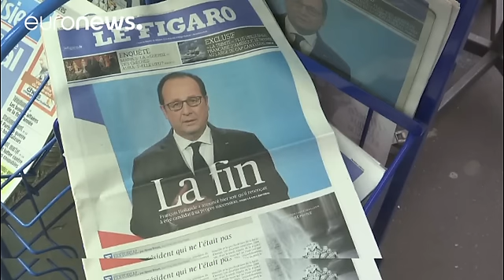Los socialistas franceses a la búsqueda de un candidato tras la renuncia de Hollande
No ha sido una sorpresa pero ha ocupado todas las portadas de la prensa  francesa. Un alivio también en el Partido Socialista. Entre los primeros llamados a formalizar su candidatura en las elecciones internas de los socialistas franceses está el primer ministro de Hollande, Manuel Valls.

Valls planea defender la labor de gobierno encabezada por Francois Hollande: "Tenemos que defender nuestro legado, tenemos que defender esta acción gubernamental y yo lo haré como lo hago incansablemente con l…